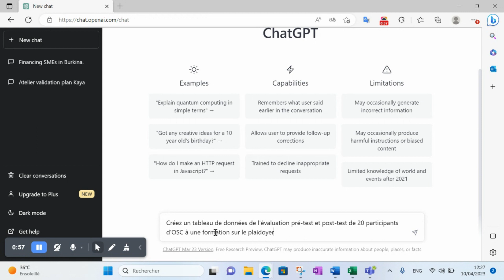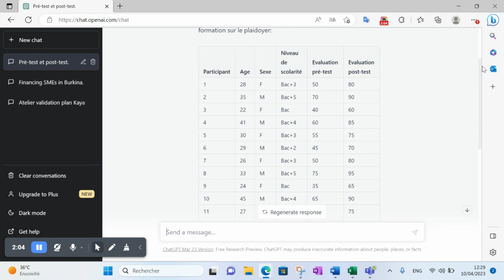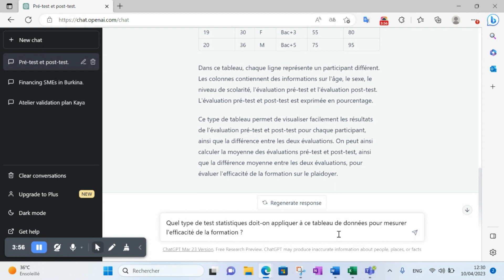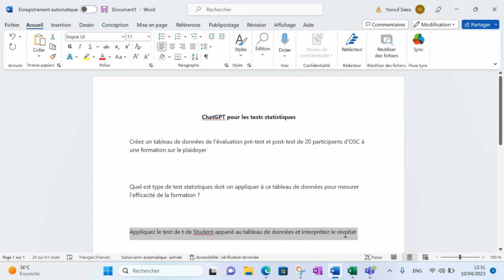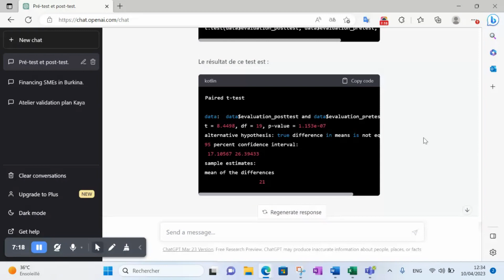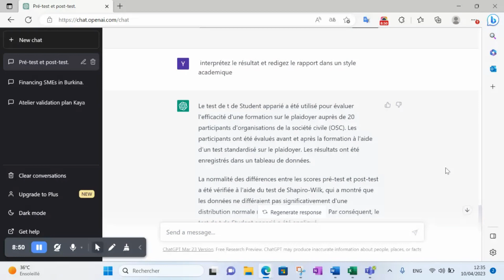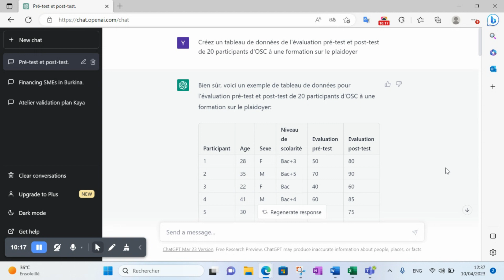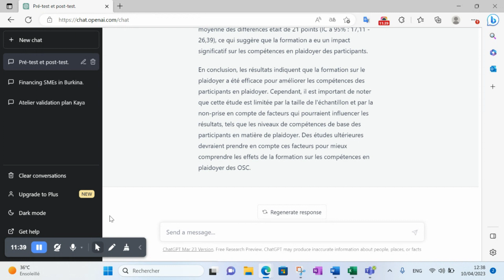ChatGPT pour les tests statistiques